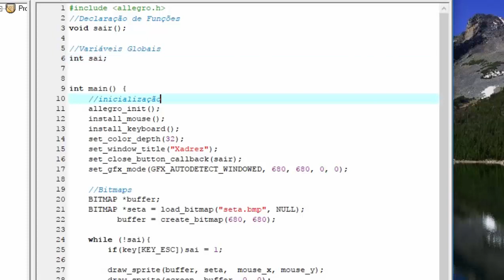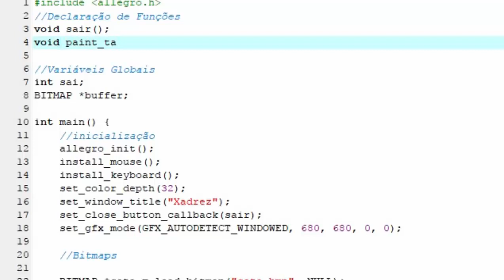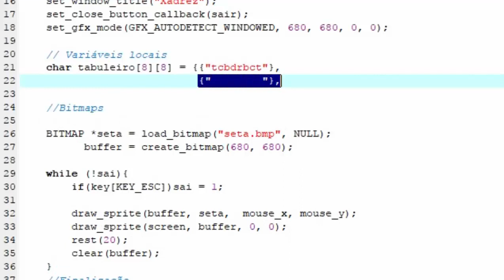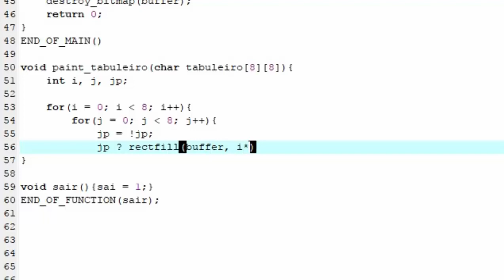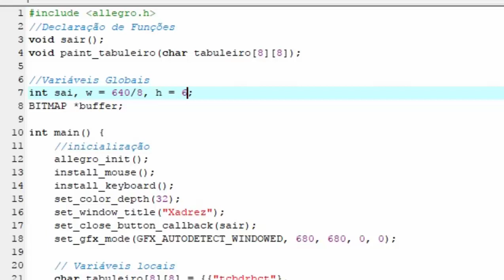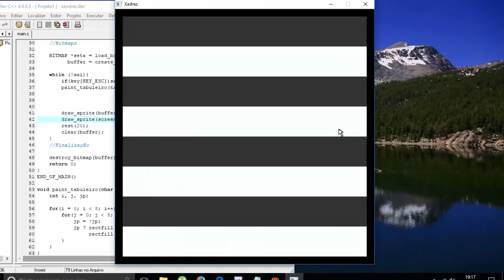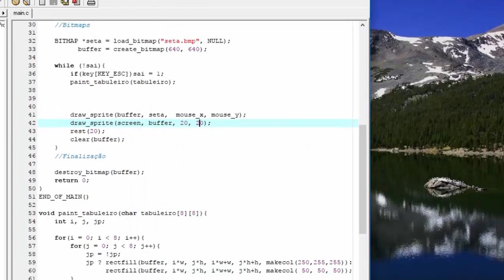Allegro 4 (12ª Joguinho de xadrez 1)